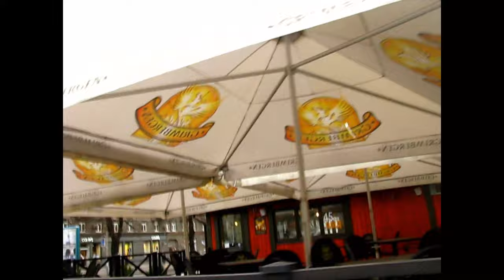Lviv 2015 2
Львів у 2015 році. З вікна транспорту.